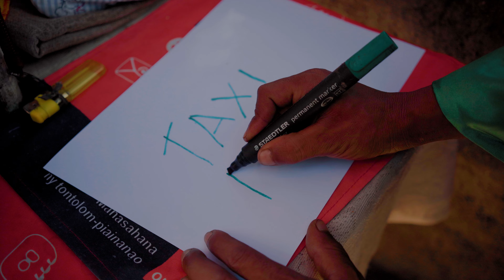MIJAH - TOSI-DRA (Official Video)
MIJAH - TOSI-DRA